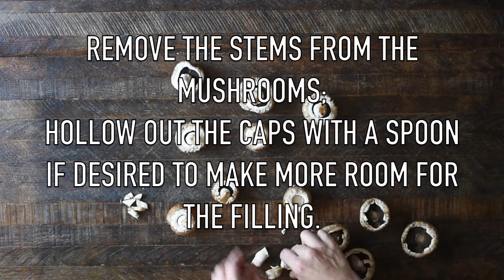Cheddar Bacon Stuffed Mushrooms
These Bacon Cheddar Stuffed Mushrooms are so simple & absolutely delicious. I dare you to eat just one!